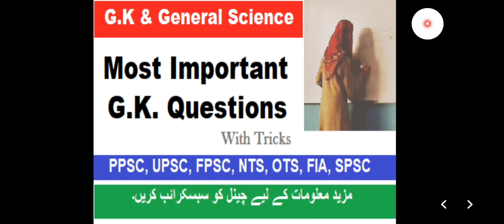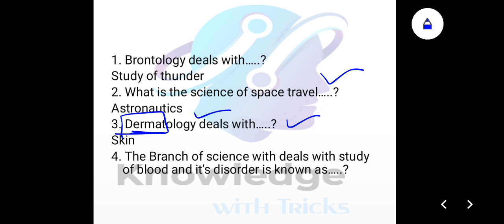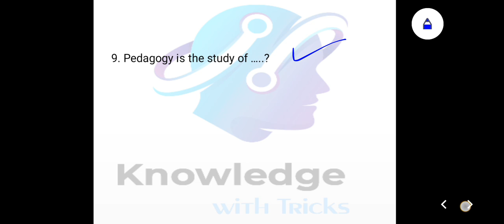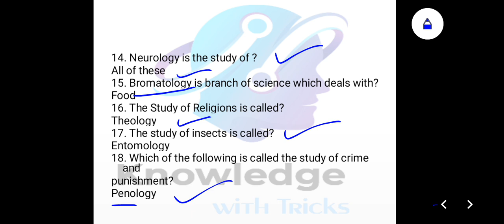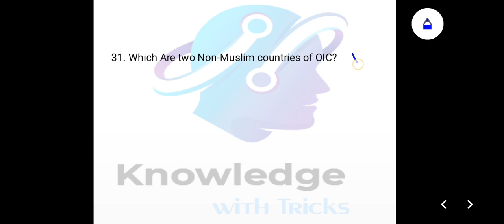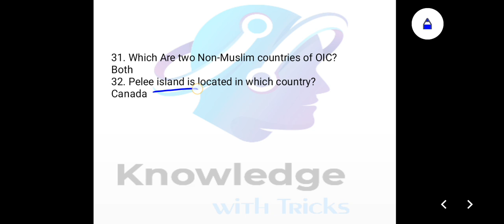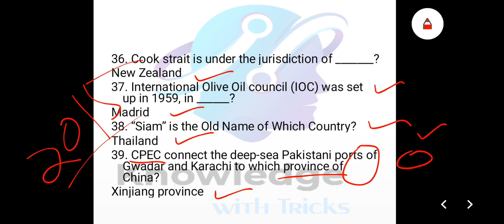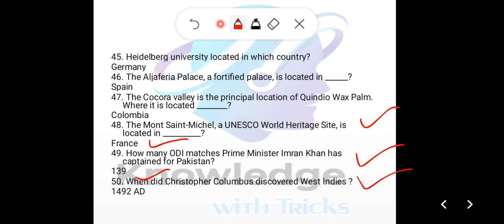General Science & GK questions for competitive exam|Static GK questions | Questions with easy tricks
On every Monday free test is conducted with free evaluation and discussion.
For joining test series Do like the Facebook Page and stay updated

And for more informations about Jobs and results do follow the whatsapp channel